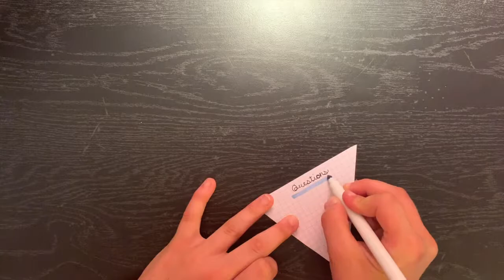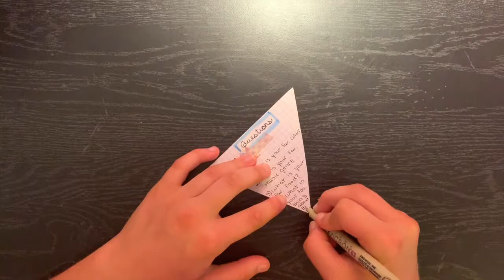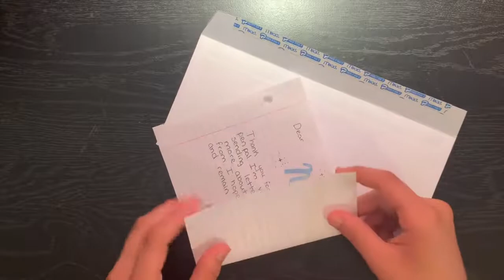Real time penpal with me #2 | shape theme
Hello! ♥

I have a new penpal named Neha. My newer supplies have not come in yet but I am patiently waiting for the arrival. Once it does finally arrive I will film a haul video! :)

Filming:
- Iphone xr
- flexible Iphone holder

Materials used:
- doodlebug design inc. washi tape
- Darice labels and tags
- Kelly Creates grid paper
- Micron liners
- Studio 71 brush markers
- Prismacolor brush marker